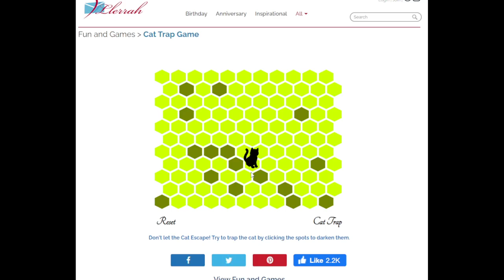Cat Trap Game speedrun in 7s 450ms [WORLD RECORD]